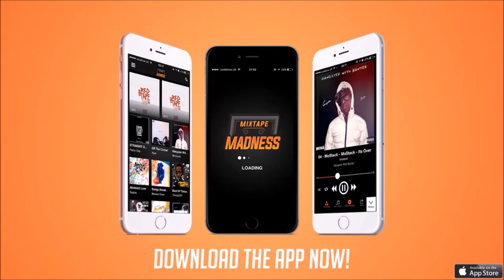B1 ft Young Tribez and Flex - Double